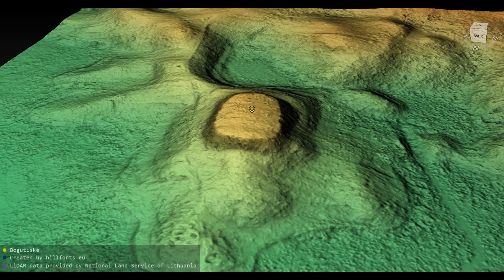Bogutiškės piliakalnis (Lithuania)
Bogutiškės piliakalnis 3D model. Coordinates: 55.10083, 26.01177